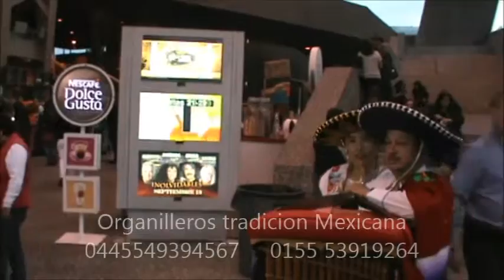Organilleros vestidos de caporal "Auditorio Nacional 2015"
ORGANILLEROS CON VESTIMENTA MEXICANA.
SOMOS LOS PREFERIDOS DE LA TELEVISION.
Mejoramos precios.
D.F. / Edo. Mex.
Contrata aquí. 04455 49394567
Salimos a provincia.
Tradiciones Mexicanas. Para fiestas y publicidad de alto impacto.
ORGANILLEROS, siempre marcando diferencia.
impacta a tus invitados con el tradicional organillo. Además le agregamos divertida y originales temáticas de alto impacto para tu producto publicitario, o bien para tu fiesta.
IMÁGENES O VIDEOS TEMATICOS NO MOSTRADAS AQUÍ.

Contamos con logística para lanzamientos de productos.
Nos distingue la puntualidad, y claro nuestros amables clientes que nos avalan.
Realizamos facturas y contratos. Garantizamos el servicio.
Contamos con servicios mexicanísimos que solo aquí los puedes encontrar.
•        Caricaturistas.
•        Bailes folclóricos regionales por estado.
•        Charro floreo de reata a piso bailando con música mariachi
•        Fotografía retro mexicana.
•        Escaramuzas
•        Floreo a caballo.
•        Pajaritos de la suerte
•        Organilleros
•        Jaripeos
•        Granja didáctica
•        Renta de ponnys
•        Renta de ganado para fiestas charras, Jaripeos.
•        Exhibición  de jinetes
•        Rodeo infantil cómico
•        Payaso de rodeo
•        Topa de gallos
•        Kermes del pueblo (Lotería cantada, Registro Civil, La chica de los besos, El fortachón)
•        Organilleros cantores
•        Mimos
•        Fiestas tema
•        Caricaturistas
•        Meseras charras
•        Edecanes todos los niveles
•        Edecanes caracterizados
•        Teatro mexicano
•        Pastorelas
•        Eventos de integración
•        Niños floreando reata
•        Pelea de gallos
•        Torne charro
•        Jinetes charros.
•        Cantantes charros a caballo.
•        Adivina donde está la bolita.
•        Extras folclore mexicano.
•        Personal para comerciales publicidad.